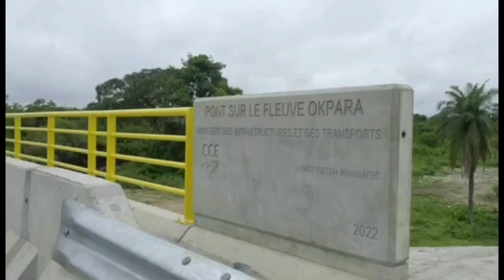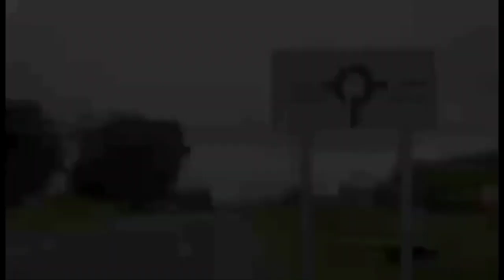PAG Kétou - Savè 🇧🇯✨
Dans cette vidéo vous verrez les réalisations routières qui relient la ville de Kétou dans le département des plateaux à la ville de Savè dans le département des collines

☑️In this video you will see the road constructions that connect the town of Kétou in the department of plateaus to the town of Savè in the department of hills.

Liker et partager la vidéo à vos ami (es)et proches pour agrandir la famille révélée.